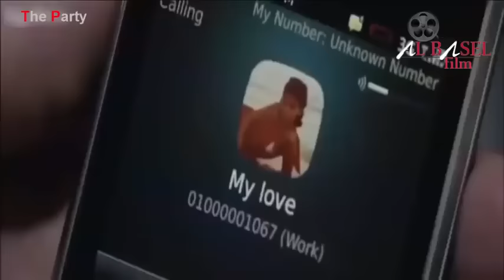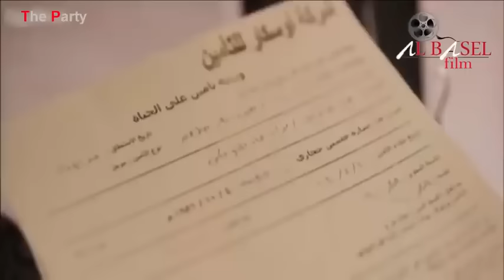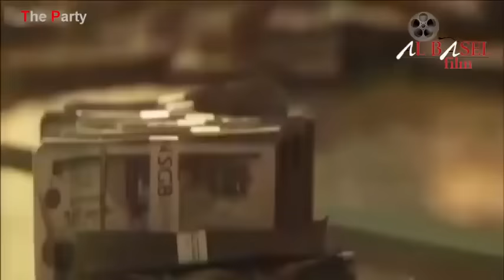فيلم العارف بطوله احمد عز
فيلم العارف احمد عز